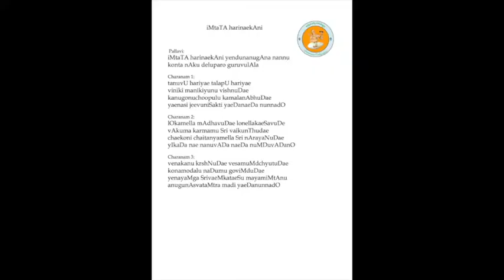Annamayya Padayagnam- Intata harinekani by Kum. Varada Narayani Priya Bhavana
Ragam: Brundavani
Talam: Adi
Tunesmith: Dr. Dwaram VKG Thyagaraju, Founder, SDMA, Visakhapatnam